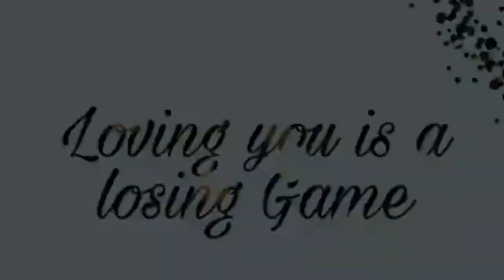Loving You Is A Losing Game No Copyright arabic ncs copyrights free music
Lyrics

Tags🔖